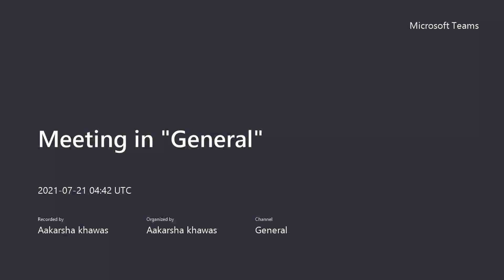Theory Of Flexure | Chap 7 part 6 |SOM | 2 year 1 part | Lec-22